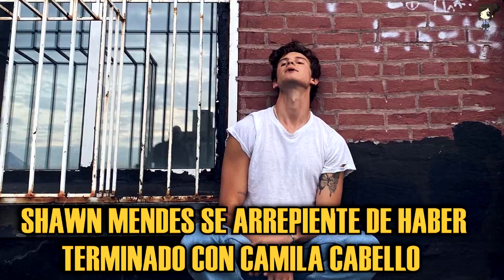Shawn Mendes Se Arrepiente De Haber Terminado Con Camila Cabello